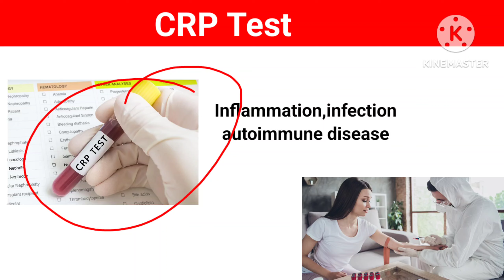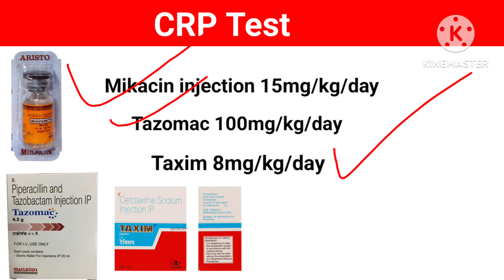CRP test kya hota hai l क्यों कराया जाता है और दवाइयाँ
Video Topic
CRP test kya hota hai
क्यों कराया जाता है और दवाइयाँ

TRUE MEDICAL

         WARNING
No copy my video and Audio